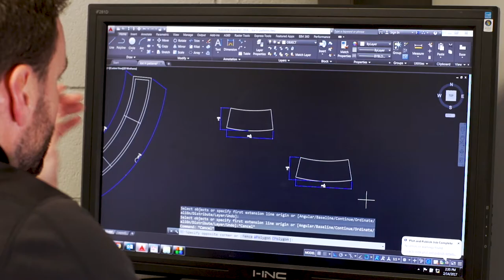Lurvey Project Group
The Lurvey Project Group exists to support projects that go beyond what a traditional Supply Company can undertake. The Project Group goes beyond standard stocked inventory supply, logistics, and processes.